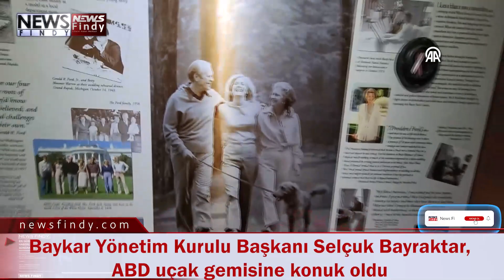Baykar Yönetim Kurulu Başkanı Selçuk Bayraktar, ABD uçak gemisine konuk oldu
Baykar Yönetim Kurulu Başkanı Selçuk Bayraktar, davet üzerine ABD donanmasına ait dünyanın en büyük uçak gemisi USS Gerald R. Ford'da teknik incelemelerde bulundu.
Alınan bilgiye göre, ABD Büyükelçisi Jeffry Flake, Akdeniz'de TCG ANADOLU'yla ortak tatbikat gerçekleştiren ABD donanmasına ait dünyanın en büyük uçak gemisi USS Gerald R. Ford'a, tatbikatta görev alan Türk komutanlar ve subaylar ile Selçuk Bayraktar'ı davet etti.
Kısa pistli gemilere iniş-kalkış kabiliyetine sahip olacak Bayraktar KIZILELMA İnsansız Savaş Uçağı ve Bayraktar TB3 Silahlı İnsansız Hava Aracı (SİHA) geliştirme çalışmalarını yürüten Bayraktar, USS Gerald R. Ford gemisinde teknik incelemeler gerçekleştirdi.
İnceleme gezisine Deniz Hava Komutanı Tuğamiral Mehmet Savaş Eser, Hava Eğitim Komutanlığından Tuğgeneral Hüseyin Sabri Akyol ile teknik heyetlerde yer alan subaylar katıldı.
Antalya Havalimanı'ndan havalanan C-2 nakliye uçağıyla uçak gemisine inen Türk Silahlı Kuvvetleri heyeti ve Selçuk Bayraktar'a, Baykar Genel Müdür Yardımcısı Mehmet Ali Güney eşlik etti.
USS Gerald R. Ford uçak gemisi Doğu Akdeniz'de Türk donanmasının amiral gemisi TCG ANADOLU'yla ortak tatbikat gerçekleştiriyor. Tatbikat kapsamında Türk ve ABD Hava kuvvetleri de ortak eğitim uçuşları yapıyor.
Selçuk Bayraktar'a gemideki incelemeleri sırasında Tümamiral Erik J. Eslich eşlik etti. Tümamiral Eslich'ten bilgi alan Bayraktar, ABD donanması envanterinde bulunan savaş uçaklarının iniş ve kalkışlarını inceledi.
Baykar ekibi ile ABD'li komuta kademesi donanma envanterlerindeki gemilerin hava gücü kabiliyeti ile ilgili görüş alışverişinde bulundu. SelçukBayraktar, ABD'nin en büyük uçak gemisi USS Gerald R. Ford'da incelemelerde bulundu
Baykar, USS Gerald R. Ford'da Bayraktar TB3 ve KIZILELMA'yı tanıttı
Selçuk Bayraktar assesses USS Gerald R. Ford's combat capabilities
Selçuk Bayraktar meets with US Navy officers
US Ambassador Jeffry Flake invites Turkish commanders and Selçuk Bayraktar